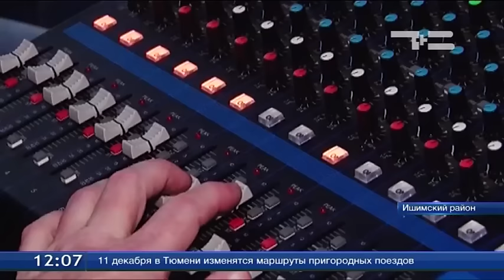В ишимском селе Шаблыкино открыли Дом культуры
В селе Шаблыкино Ишимского района открыли новый Дом культуры. Модульное здание было построено за счёт районного бюджета. Такое решение местная власть приняла, когда поселение осталось без клуба и без школы.
Модульный Дом культуры возвели за полгода. Обошёлся он районному бюджету в 15 млн рублей.
Последние 10 лет шаблыкинцам как-то не везло. Сначала закрыли старый клуб по причине аварийности здания. И вся местная культура переехала в школу. Но потом и школа рухнула. Но с этого года в селе началась новая эпоха. На главной улице положили асфальт, а теперь есть и очаг культуры.
А талантами Шаблыкинская земля богата. Вокальная группа «Сибирячка», оставшись без клуба, не сдавалась и продолжала репетировать. 15 вокалисток оттачивали репертуар, встречаясь в сельской администрации. И Новый год здесь отметят наверняка с размахом.